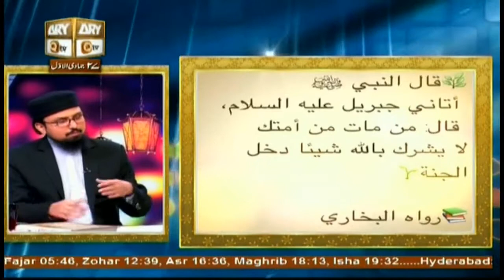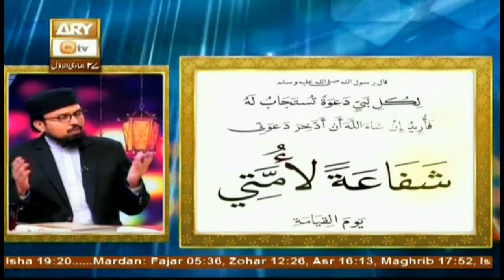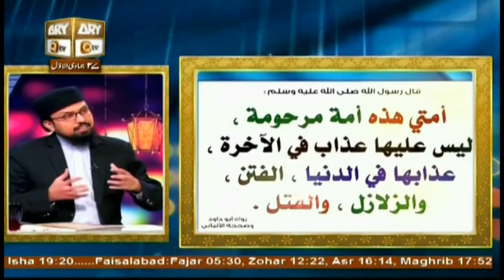Zabta e Hayat - Topic - Ummat e Rasool (s.a.w.w) - Part 2 - ARY Qtv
Zabta e Hayat

Topic - Ummat e Rasool (s.a.w.w) - Part 2

13th February 2018